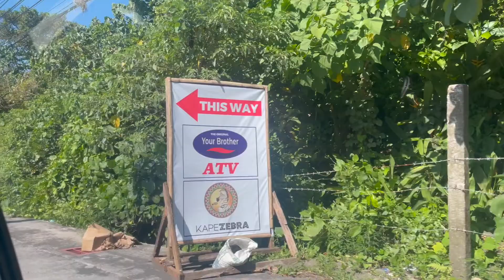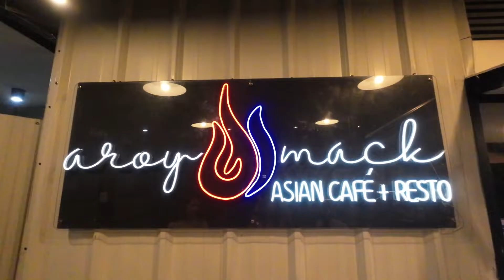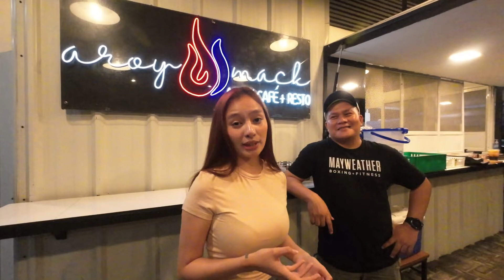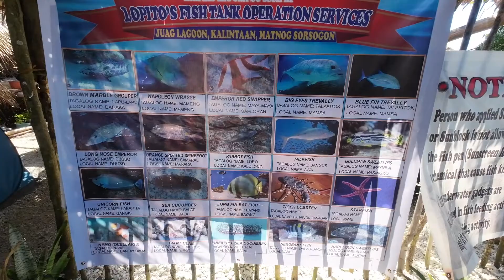FIRST TIME IN BICOL l CARA GONZALES